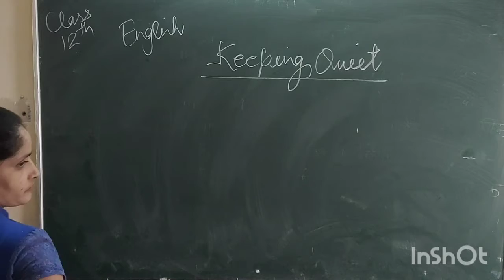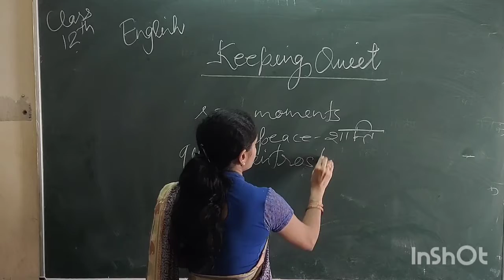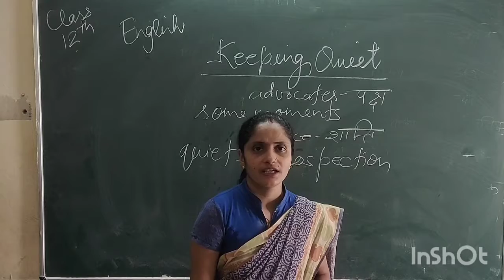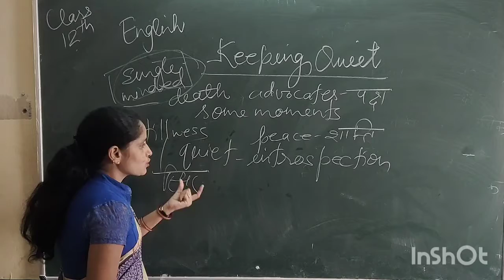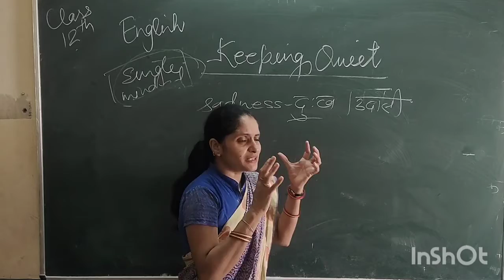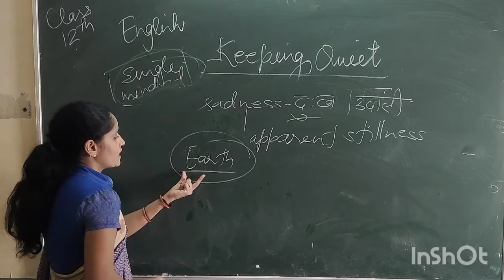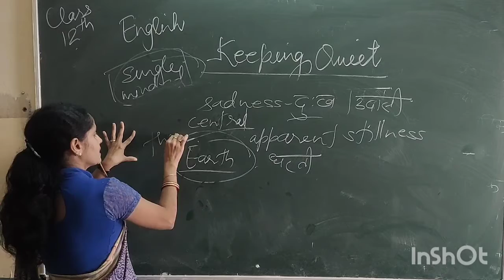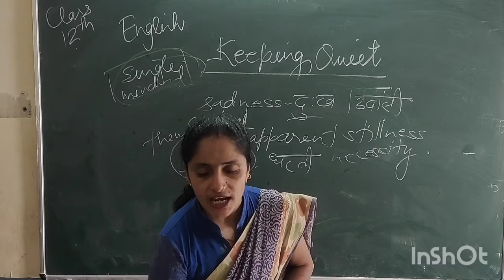Class 12: English: Poetry: Keeping Quiet : Part-4